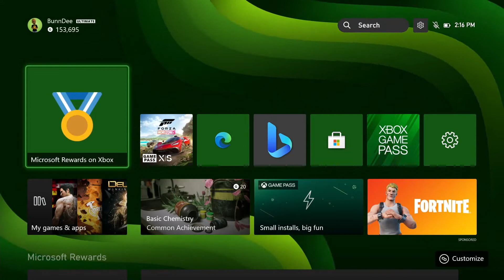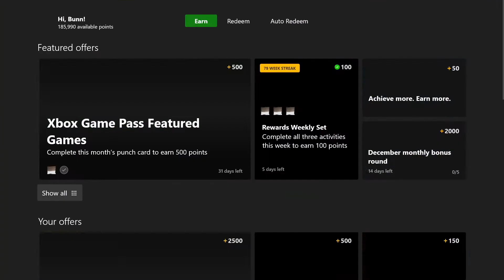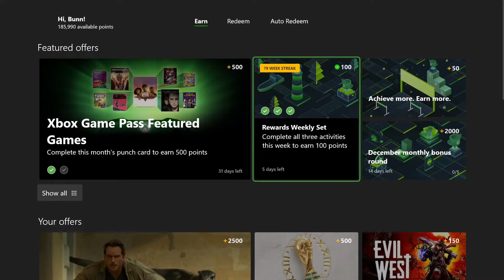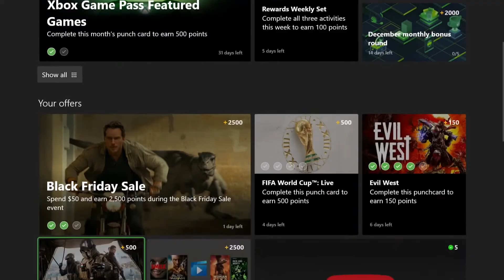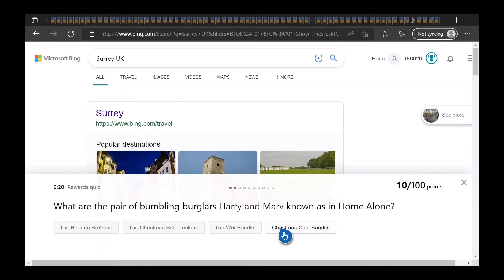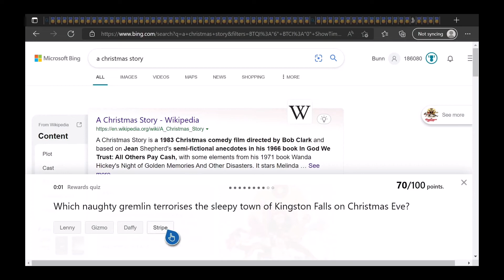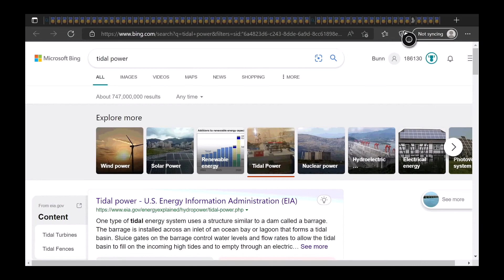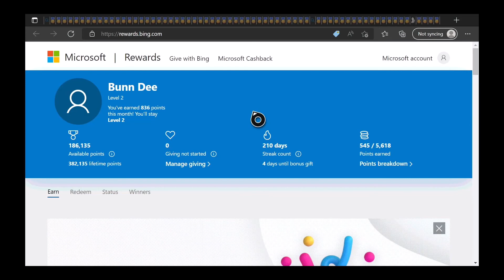Microsoft Rewards Program December 1, 2022 Update. Redeem For Free Game Pass Ultimate.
This video includes the Microsoft Rewards Program December 1st Update.